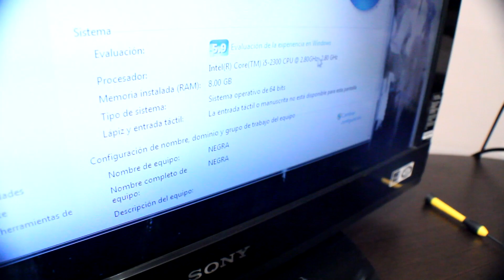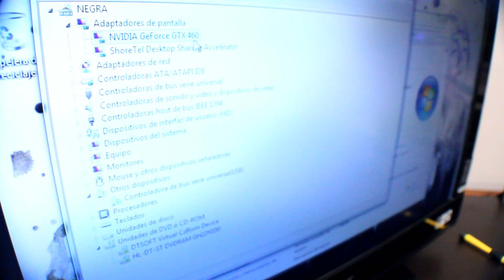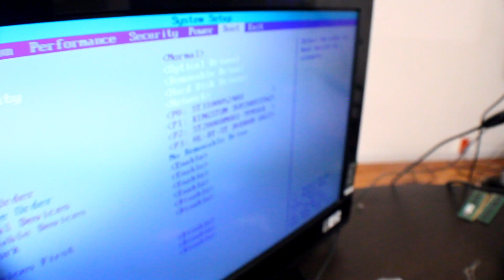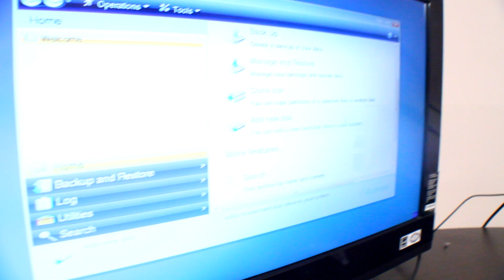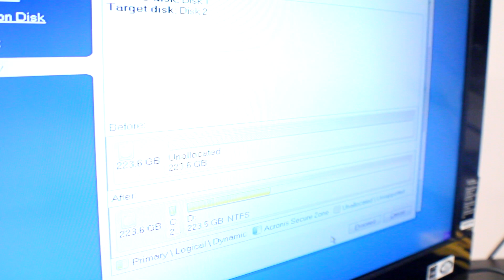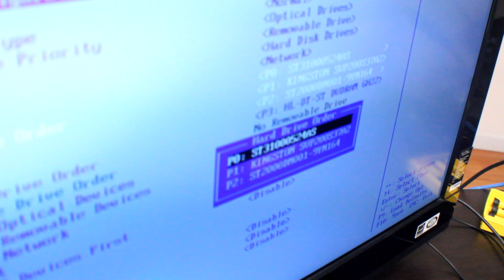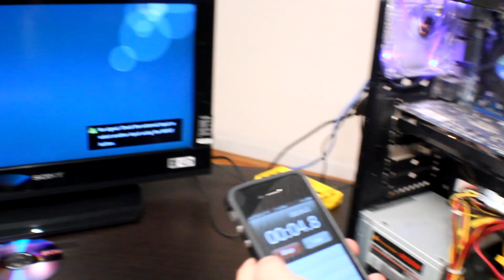¿Cómo instalar un SSD?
Una vez más, José Antonio Pontón se pone a experimentar con su máquina favorita (esa que deshace todo el tiempo) y ahora su misión es instalarle una unidad de estado sólido (SSD) de 240 GB además de 32 GB en RAM. ¿Una tarea simple? Descubre cómo lo hace en este video. Por supuesto, son bienvenidas todas las sugerencias de lo que te gustaría que Pontón "destripara" en su máquina.